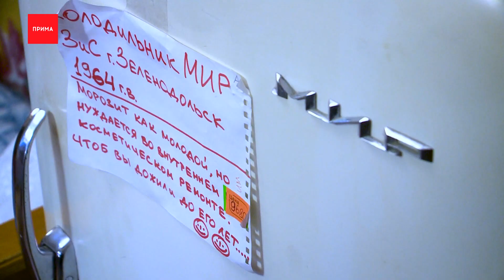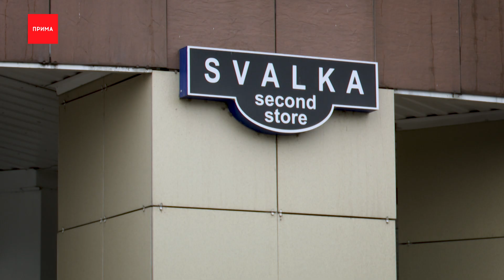Локация № 35: «Свалка»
Большой проект «100 золотых мест» мы делаем мы его вместе с нашими друзьями — золотодобывающей компанией «Полюс». Составляем список из 100 пространств, заведений и локаций, которые нужно посетить в городе. Это путеводитель по миллионнику для гостей из других городов и подсказки для жителей. Сегодня узнаем, почему каждому нужно побывать Second store & vintage market «Свалка»